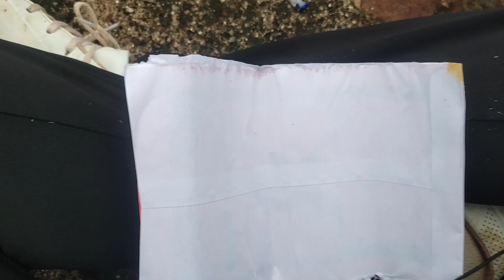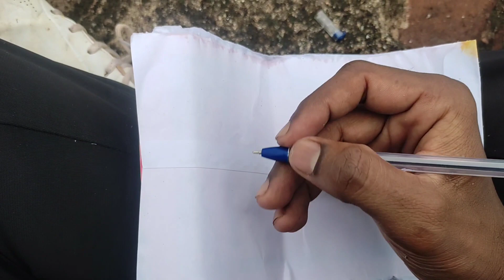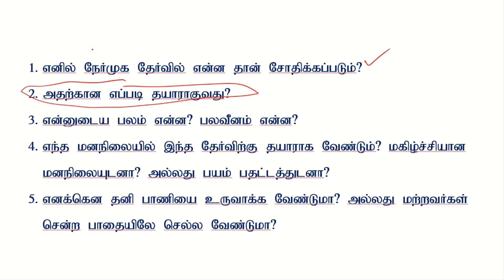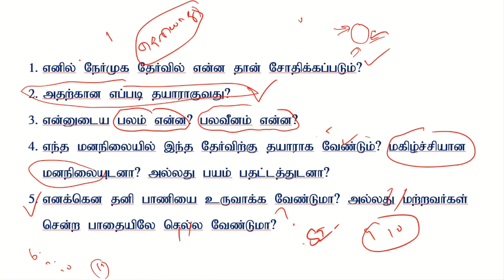TN POLICE SUB INSPECTOR EXAM 2023 | INTERVIEW GUIDANCE |தேர்வுக்கு இன்றே திட்டமிடுங்கள் |session -01